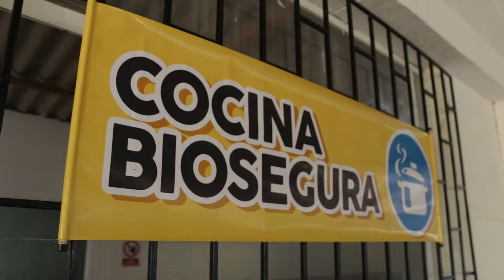festival del bollo visita gobernadora